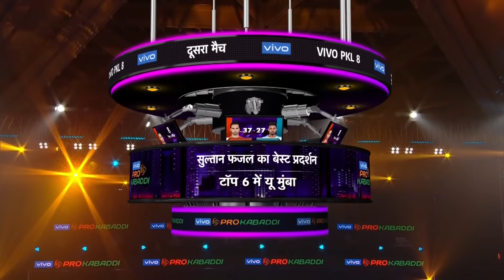Pro Kabaddi League 8 Highlights M111 | U Mumba vs Bengal Warriors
U Mumba captain Fazel Atrachali had a night to remember as he marshalled the defence to beat defending champions Bengal Warriors 37-27 in match 111 of vivo Pro Kabaddi League Season 8. The “Sultan” clinched a High 5 (8 Tackle Points) in a remarkable game of Kabaddi where he sometimes single-handedly stopped opposition defender Maninder Singh from scoring. Right corner Rinku aided his captain with a High 5 (5 tackle points) while the Mumbai raiding duo of Ajith Kumar (9 points) and Abhishek Singh (8 points) ensured the points came in from the other side of the mat as well. The win will help Mumbai’s chances of making it to the Season 8 playoffs while Bengal Warriors looks unlikely to get an opportunity to defend their title.

Video Credit- Star Sports